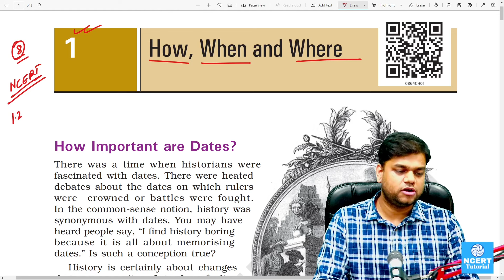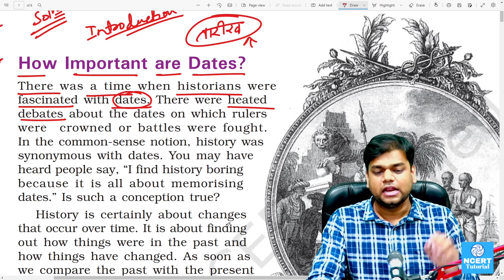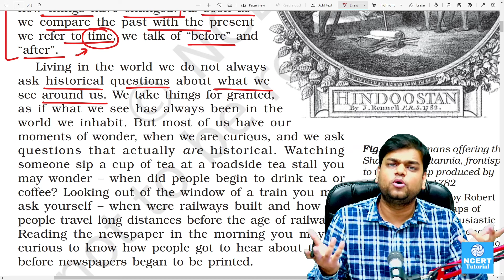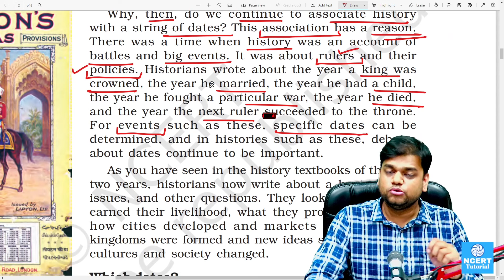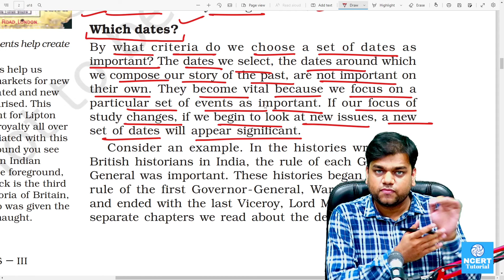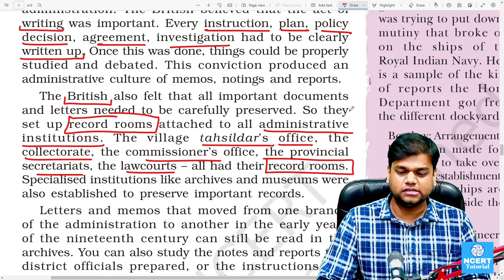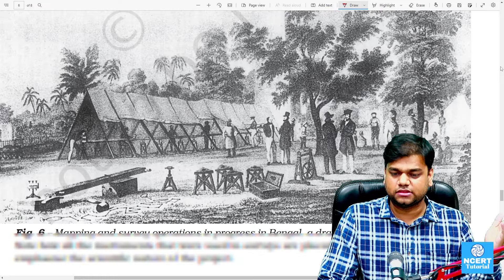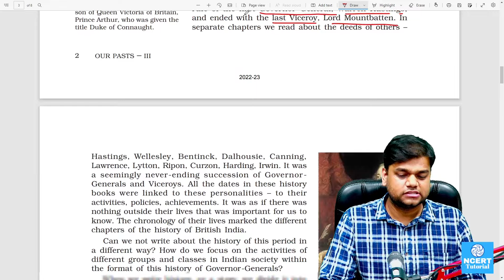How, When and Where: Class 8 History Chapter 1[Full Chapter]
In this video we are studying class 8 history chapter 1 how, when and where, in this chapter we have to basically understand history and colonial history i.e. what should we study in history and what should be the focus. imtortant topics include are dates important, periodisation of history, colonial history, sources of modern history and other topics.